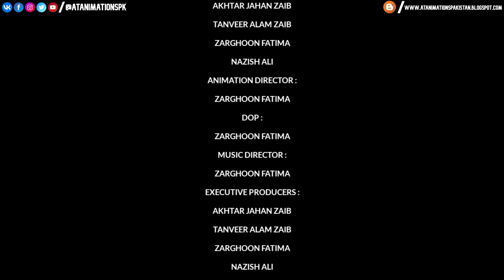THE ANTOGEN - ADVENTURE / ACTION MOVIE (Toontastic 3D Movie)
The Antogen is a Urdu Cartoon/Animation Movie which revolves around a scientist working for peace but suddenly his team informed him of a big problem which he needs to solve before its too late.